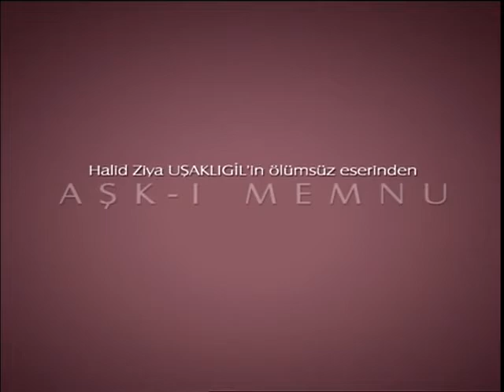Aşk-ı Memnu 48.Bölüm Fragmanı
Firdevs, Nihal üzerine plan yapıyor
Firdevs Hanım, Behlül’ün Bihter için tehlike olmasına engel olmak için Nihal üzerine plan yapıyor. Behlül ile Bihter’in arasındaki ilişkinin boyutunu bilmese de, bir şeyler olduğunu başından beri hisseden Firdevs Hanım, Behlül’ün Bihter için tehlike olmasına engel olmak için Nihal üzerine plan yapar. Nihal’in Behlül’e karşı olan hislerini, Adnan Bey’e dile getiren Firdevs, planını yavaş yavaş uygulayacaktır. Bu konuşmanın gizli tanığı Cemile olur.
Adnan Bey, kızının kalbinde büyüttüğü aşkı ilk kez bu kadar ciddiye alır.
Annesinin neler planladığını anlayan Bihter tehlikenin büyüklüğünün farkındadır. Gelecekte yaşanabilecek olayların tedirginliğini şimdiden hisseder.
Mutfaktakiler Behlül ve Nihal’in arasındakileri Cemile’den öğrenir. Beşir, Behlül’ün amcasına olan büyük ihanetini perdelemek için Nihal’i kullandığından emindir. Buna mutlaka engel olması gerektiğini düşünür. Firdevs’in ateşlediği küçük yangın giderek büyüyecek, hiçbir şeyden haberi olmayan Nihal’i ve Behlül’ü içine almaya başlayacaktır.